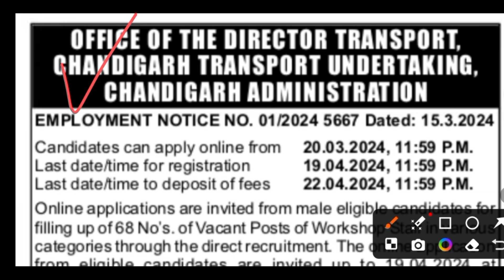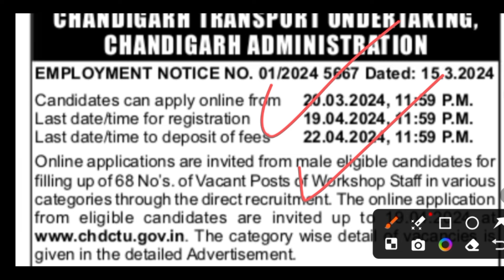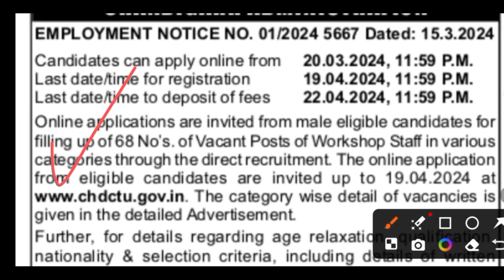CTU 68 POSTS RECRUITMENT 2024 l CHDCTU WORKSHOP STAFF VACANCY 2024 l ROADWAYS VACANCY 2024 l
PUNJAB GOVT JOBS 2024, PUNJAB GOVT VACANCY 2024, LATEST PUNJAB GOVT VACANCY 2024